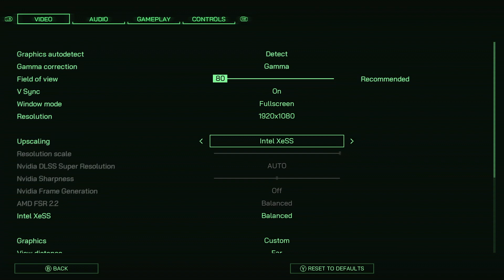Robo Arsenal | Part 12 | Robocop Rogue City | No Commentary | Gameplay / Walkthrough | 1660super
🤖🏙️ Join Robocop in Robocop Rogue City - Part 12: Saving Detroit from Chaos! 🎮🔥 The Vulture Street Gang and other goons are causing havoc in the city, but with the help of loyal friends, Robocop overcomes a glitch in his program. 💪🔧 Armed with his Robo Arsenal, he leads a fierce battle against Becker's robot army. 🤜🤖 Experience the thrilling, no commentary gameplay/walkthrough! 🎥🔔

In the tumultuous Part 12 of RoboCop Rogue City gameplay/walkthrough with no commentary, Detroit City descends into chaos as the Vulture Street Gang joins forces with other goons. 🌆 Wendell, with a crafty gadget, glitches RoboCop's program, swiftly countered by his friends who extract the glitched chip. 🔧 Now, RoboCop, backed by his fellow officers and armed with his formidable Robo Arsenal, embarks on a mission to save the city from both the Vulture Street Gang and Becker's menacing robot army. ⚔️🚓 Brace yourself for an epic showdown as Robo Arsenal and allies strive to restore order!

Robocop
Robocop Game
Robocop Rogue City Gameplay
Robocop Rogue City Walkthrough
Robocop Rogue City Part 9
Robocop PS5
Robocop Full Gameplay
Robocop Rogue City PS5 Gameplay
Robocop Gameplay Part 10
Robocop Walkthrough
Robocop Part 10
Robocop Game Part 10
Robocop 2023 Game
Robocop Rogue City Review
Robocop Rogue City Ending
Rogue City Gameplay
Rogue City Robocop
Robocop PS5 Part 10
Robocop 2023 Gameplay
Robocop PC Gameplay
Robocop
Robocop Rogue City
Robocop Rogue City Walkthrough Part 10
MKIceAndFire
theradbrad
No Commentary
Robocop Rogue City Gameplay Part 9
Robocop Rogue City Full Game
Full Game
PS5
PS5 Gameplay
Xbox Series X
Xbox One
PS4
PC
Video Game
Gameplay
Campaign
Singleplayer
4K
4K Gameplay
4K Walkthrough
Theradbrad
Robocop gameplay 1660s
Robocop gameplay 1660super